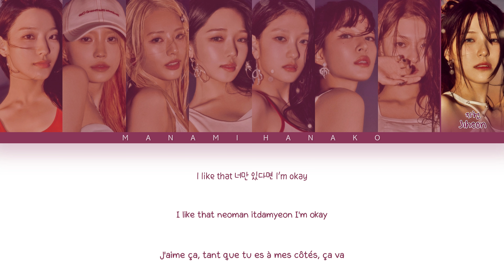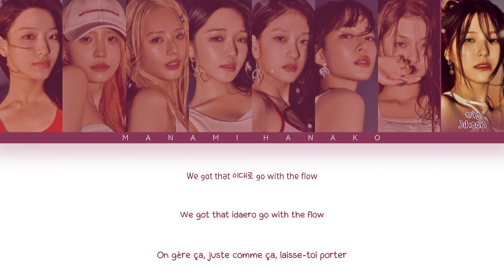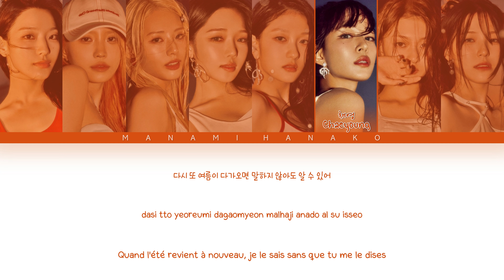{VOSTFR} fromis_9 (프로미스나인) - 'SUPERSONIC' (Color Coded Lyrics Français/Rom/Han/가사)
• Groupe: fromis_9
• 그룹: 프로미스나인
• Chanson♫: SUPERSONIC
• Album: [Single] Supersonic
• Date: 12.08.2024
• Membres: Saerom, Hayoung, Jiwon, Jisun, Seoyeon, Chaeyoung, Nagyung, Jiheon
• 멤버들: 새롬, 하영, 지원, 지선, 서연, 채영, 나경, 지헌

fromis_9
fromis 9
프로미스나인
SUPERSONIC
fromis 9 supersonic vostfr
fromis 9 supersonic traduction
supersonic fromis 9 vostfr
supersonic fromis 9 traduction
fromis 9 supersonic
supersonic fromis 9
FROMIS 9 vostfr
vostfr FROMIS 9
traduction FROMIS 9
FROMIS 9 traduction
fromis 9 paroles
fromis 9 français
fromis 9 ccl
fromis 9 paroles français
Kpop VOSTFR
VOSTFR kpop
KPOP
KHipHop
KRnB
KSoul
Korea
Japan
KHipHop vostfr
KRnB vostfr
KSoul vostfr
kpop paroles
paroles kpop
vostfr
Traduction
Traduction Française
French
French Translation